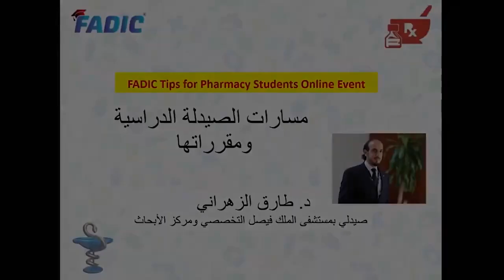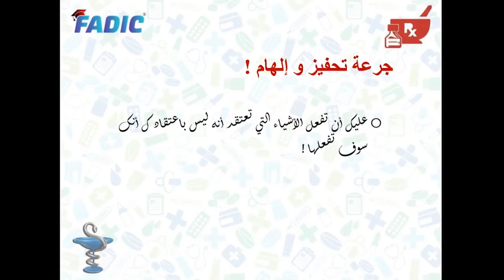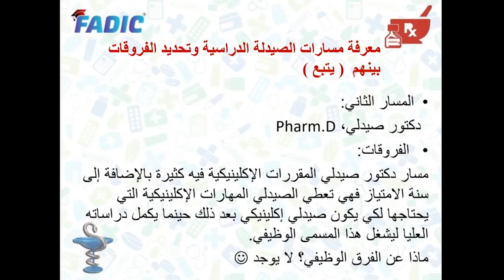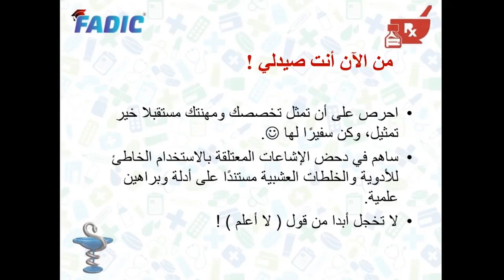شرح كامل عن كلية الصيدلة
دراسة الصيدلة  و مقرراتها
للدكتور طارق الزهراني

🧑‍⚕️👩‍⚕️ فيديو مهم جدا من فادك بعنوان